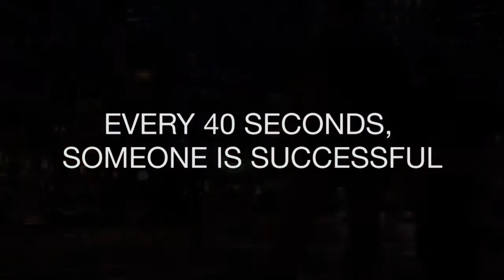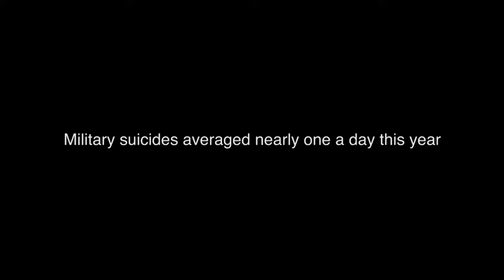At War With Ourselves